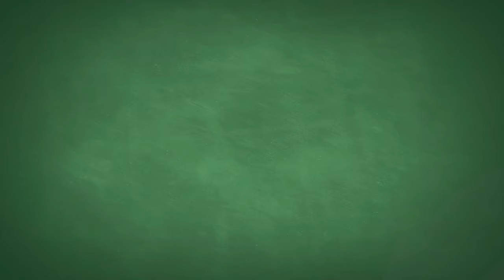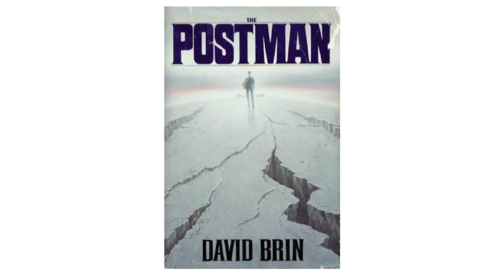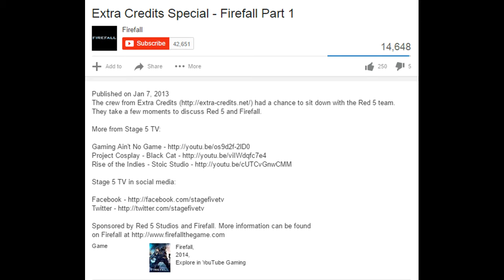Extra Credits Hypocrisy